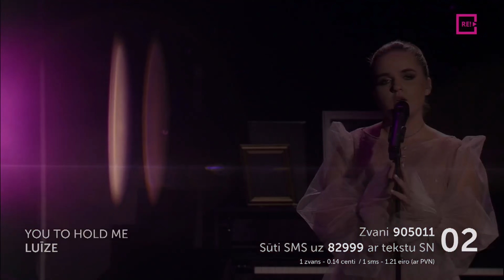Recap from Supernova 2023 (Live from Supernova)